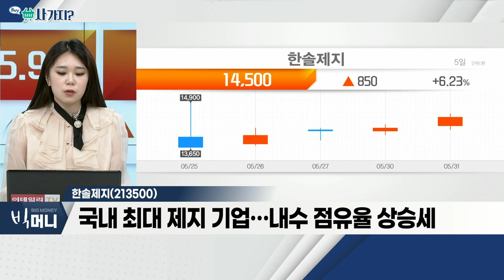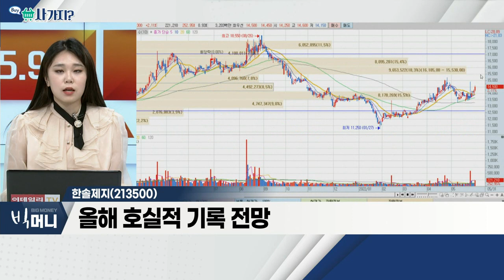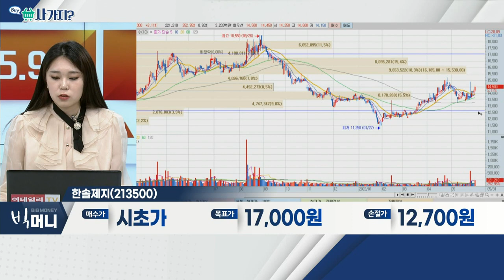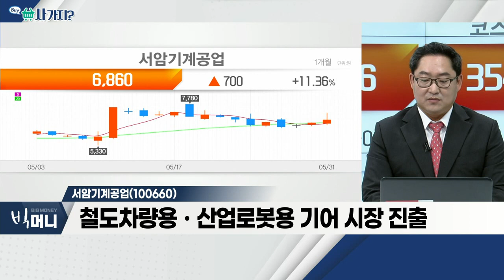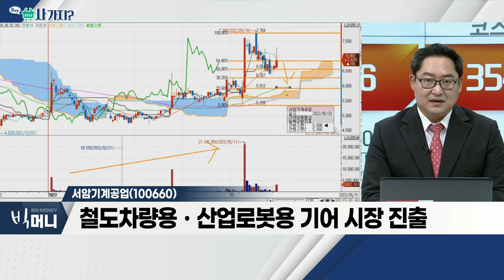한솔제지(213500), 서암기계공업(100660)_사가지 (20220531)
한솔제지(213500)
- 국내 최대 제지 기업… 내수 점유율 상승세
- 감열지 가격 상승에 실적 개선 기대
- 올해 호실적 기록 전망

서암기계공업(100660)
- 화천그룹 계열… 각종 척ㆍ실린더 등 제조
- 풍력발전기용 기어, 일본 국한하여 판매
- 철도차량용ㆍ산업로봇용 기어 시장 진출